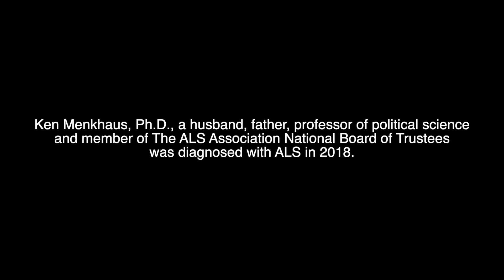Non-Invasive vs. Invasive Ventilation - Addressing Respiratory Changes in ALS - Video 7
Dr. Libby explains the difference between non-invasive and invasive ventilation.